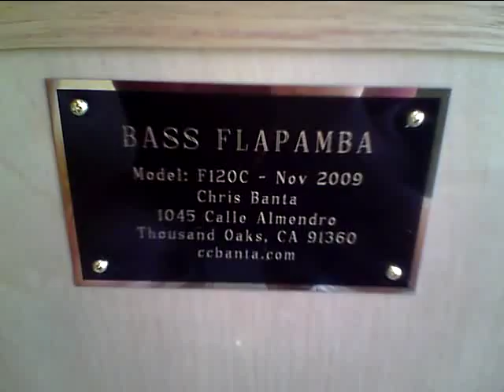Bass Flapamba Demo - CCBANTA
CCBANTA  BASS FLAPAMBA

Description:
A flapamba is a melodic bar percussion instrument.  However, rather than utilizing the marimba two-point bar suspension system, the flapamba bars are suspended as single-point levers over the opening of a dedicated cavity (Helmholtz) resonator.

The mechanics of the flapamba result in a characteristically different sound than the marimba.  Because of the stiffness of the bar, the sound is more of a punchy, thump sound.  The resonant tone radiates forth from the mallet attack then tapers-off quite rapidly.    You can somewhat replicate the sound by pinching one end of a marimba bar while striking the bars center.  The flapamba is a rather quiet instrument that requires close micing for recording.  Im not sure how well suited it is for live performance situations.

What is critical in this system is the bar clamping mechanism.  The clamping components need to be anchored to a plate system, incapable of moving under the pressure and demands of the vibrating bar.   The planar rigidity of the individual resonator partition edges, in which the plate sits on, provides the means to anchor the plate.  As long as the clamping doesnt yield to the vibrations of the bar, tuning will be maintained.  The clamp component itself is simply a down-bearing strut near the end of the bar with two underside spacing struts on either side of the primary clamp's center.  The under-side strut, closest to the vibrating end is adjusted for tuning.  Shorten the vibrating length raises pitch, increase the vibrating length lowers pitch.  The down-bearing strut is held in place by drum tension screws, which interface with threaded holes in the plate.

The other notable difference is the orientation of the bars with strike point of both the naturals and accidentals directly facing each other.  The close proximity of the playing surfaces (notes) allows for quick mallet execution.

In order for resonance to occur, the cavity resonator needs to be adjusted to exactly match the intended pitch. (My write-up on accurate resonator tuning, is useful in this case.)  Once the resonator is tuned, then the bar support struts need to be adjusted so the bar is in tune as well.  The result is a full resonant musical note.

Specifications:
-Designer/Builder: Chris Banta
-Date: Nov 2009
-No. of Note: 20
-Musical Range: 1-1/2 octaves
-Pitch Range: F1 to C3
-Frequency Range: 43.6Hz to 130.8Hz
-Width: 38-1/2-inches
-Depth: Low End - 39-inches / High End - 23-inches
-Bar Height: 34-inches
-Weight: Approx 100 lbs.
-Resonator Materials: Birch veneer plywood
-Bar Material: Cherry wood
-Clamp Components: T-6061 Aluminum Hex Rod, 1/2-inch
-Drum Tension Rods: 12-24 thread x 2-1/2 inch
-Finish: Waterbase, clear coat, semi-gloss

Chris Banta